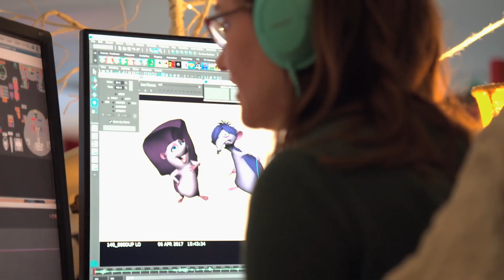Ferdinand | "John Cena Intern for a Day" | Official HD Clip 2017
- In cinemas December 2017
- Directed by Carlos Saldanha
- Starring John Cena

“Ferdinand” tells the story of a giant bull with a big heart. After being mistaken for a dangerous beast, he is captured and torn from his home. Determined to return to his family, he rallies a misfit team on the ultimate adventure. Set in Spain, Ferdinand proves you can’t judge a bull by its cover.

From Blue Sky Studios and Carlos Saldanha, the director of “Rio” and inspired by the beloved book “The Story of Ferdinand” by Munro Leaf and Robert Lawson, “Ferdinand” is a heartwarming animated comedy adventure with an all-star cast that includes John Cena, Kate McKinnon, Gina Rodriguez, Anthony Anderson and many more.